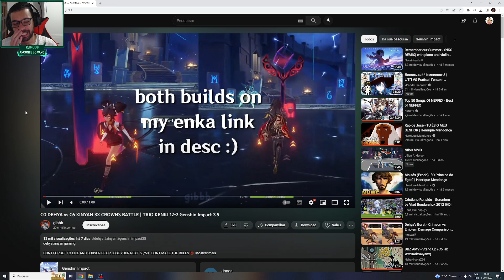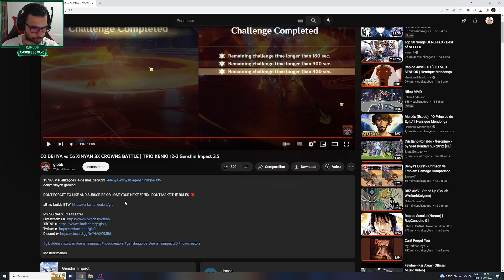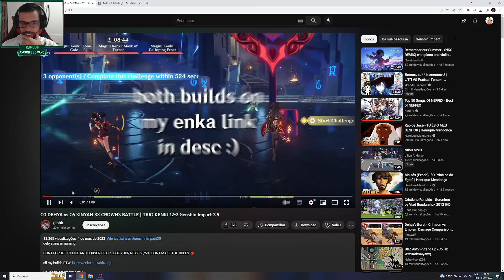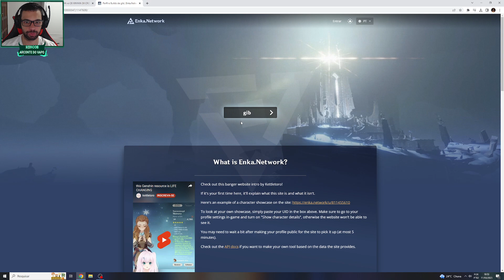DEHYA VS XINYAN QUEM GANHA??? GENSHIN IMPACT